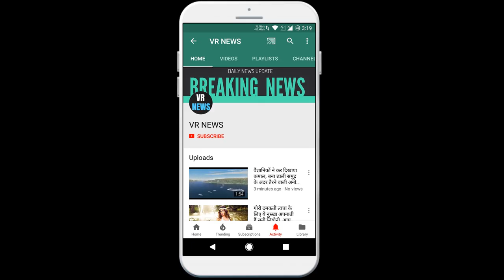Posts दिल बेचारा देखने के बाद लोगों ने कहीं ऐसी बातें, जानिए लोगों को कैसी लगी फिल्म!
Subscripbe to VR NEWS for daily news and updates. Posts After watching Dil Poor, people said such things, know how people felt! Sushant film has also been released today, after which no one can expect anymore. Because this was Sushant last film, which was in the discussion on social media since this morning. While the film was released, Dil Bechara has come in even more headlines. By the way, many people have also seen the film and have given their feedback about how the film is. So let us know what people have said about the film after watching the film. Joginder Tuteja said after watching this movie, Dil Bechara is a beautiful soul film and which is entertaining in every way. Love story Dil It is organic and therefore organic. There is no dull moment, a romantic heart should see the film If seen, they liked the film very well, because they gave the film a rating of 4 out of 5 stars. The Indian box office writes that Dil Poor is a beautiful film, filled with emotion, especially in the second part, heartbreaking climax, good songs, tremendous acting by Sushant Singh Rajput and Sanjana Sanghi. An audience named Avishkar writes that  Seeing the poor heart, I spent the last 20 minutes feeling like I am living in the film. I am in tears while writing this, Sushant is missing you . Sumit Kadel, Critics of Bollywood Film writes that Dil Poor - likeable, beautiful, this is not just a film but an ocean of emotions, Sushant has performed brilliantly . Saying this, he has praised the film a lot. However, he gave the film a tremendous rating of 4 stars out of 5. Which suggests that everyone should see this film. After watching this film, Rohit Jaiswal writes that a great film, a great film and a film that does not stop your tears after watching. The film also makes you cry. And Sushant face too, Sanjana Sanghi has got off to a great start by portraying his character brilliantly . Saying this, he has given the film a rating of 4 stars.

VR NEWS !!